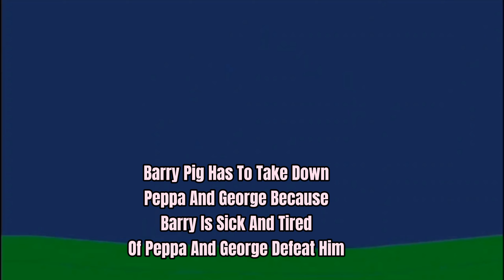PPGG Series Trailer